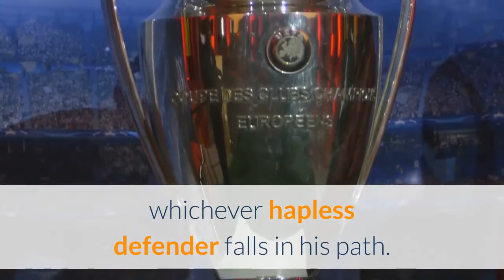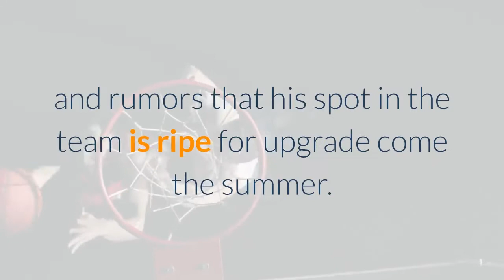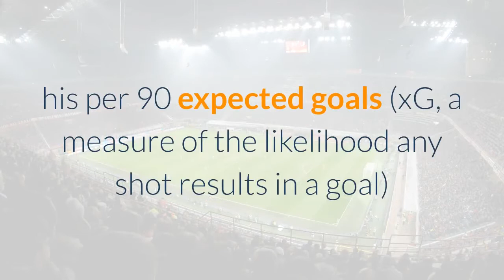Arsenal vs Liverpool bold predictions Why Firmino Aubameyang could score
Arsenal and Liverpool face off in the Premier League on Saturday in a game where victory could well be a necessity if they are to secure their bare minimum aims for the season. The visitors to the Emirates Stadium could find themselves needing to make up an eight point gap on fourth place by the time they kick-off at 3pm E. T. whilst the Gunners have a sizeable clutch of clubs to clamber over if they are to have any hope of European football through their league finish. This game has brought more goals and more hat-tricks, 166 of the former and six of the latter, than any other fixture in the Premier League and rarely fails to deliver drama. Here are some bold predictions... Roberto Firmino anytime goalscorer: +290 (odds via William Hill sportsbook)Some things in life are just immutable. As sure as night follows day so the dawning of a fixture against Arsenal will see Roberto Firmino transform into a hybrid of Ronaldo Fenomeno and Cristiano Ronaldo to bully his way past whichever hapless defender falls in his path. In 11 Premier League meetings against the Gunners Firmino has eight goals and three assists. No team has conceded more to the Brazilian. Admittedly, Firmino is on a three game dry streak against his favored opponents (four if you count the glorified friendly that is the Community Shield) and was not at his best when Liverpool won 3-1 at Anfield earlier in the season. Equally, he has hardly set the league alight in 2021, where his struggles mirrored those of his team-mates as he scored one goal and provided two assists as the Reds' title defense fell into a scramble to get back into the Champions League. That has been tied into a wider narrative of Firmino's decline, and rumors that his spot in the team is ripe for upgrade come the summer. It may be true that he is not the same force he was in the 2017-18 and 2018-19 season, when his attacking output was not that far off Sadio Mane and Mohamed Salah. Now he is not scoring with such regularity but he continues to get in similar good positions to put the ball in the net, his per 90 expected goals (xG, a measure of the likelihood any shot results in a goal) in the Premier League this season sits at 0. 4 compared to 0. 47 two years ago. Indeed he is taking better quality shots this term than his best scoring campaign for Liverpool (17-18) when his xG per 90 was 0. 35. Even if he is not what he once was he is not a bad striker by the standards of the Premier League, rather one who has gone through something of a cold streak where chances he once would have pounced on are going wasted. A return to a happy hunting ground might be all it takes to get back in the groove. Craving even more coverage of the world's game? Listen below and follow ¡Qué Golazo! A Daily CBS Soccer Podcast where we take you beyond the pitch and around the globe for commentary, previews, recaps and more.